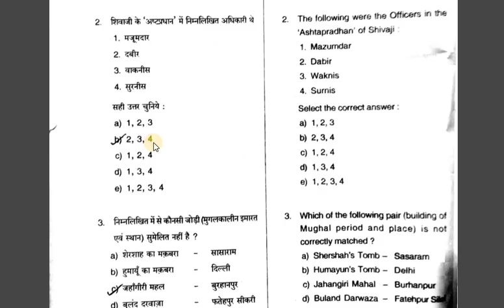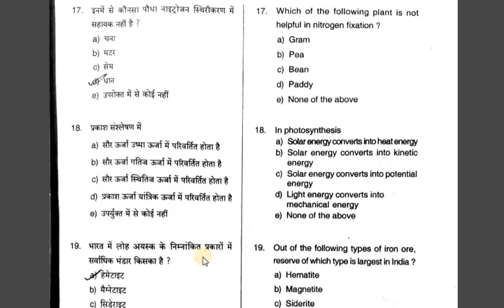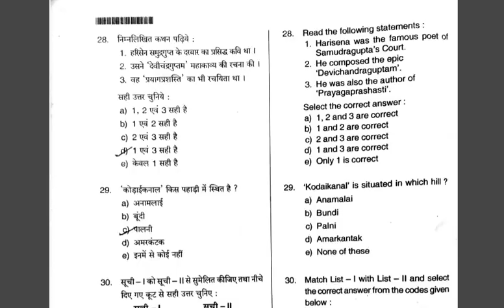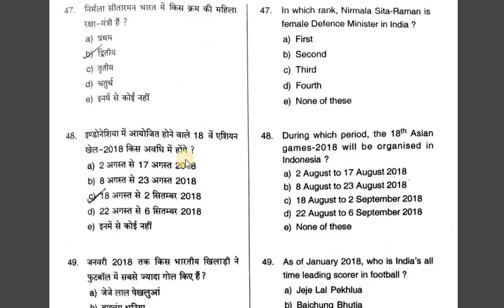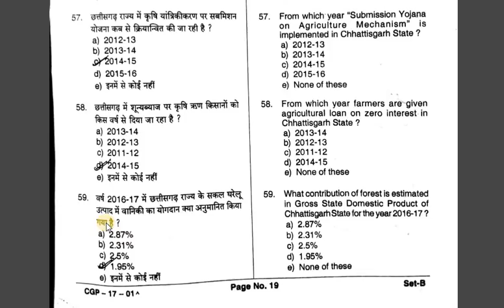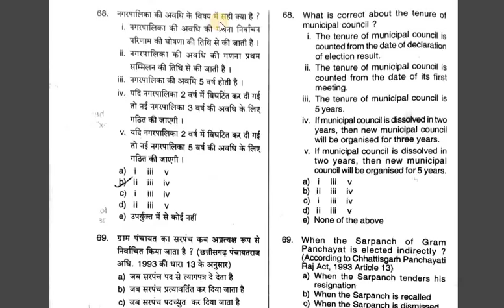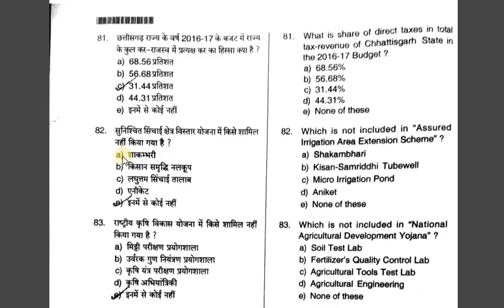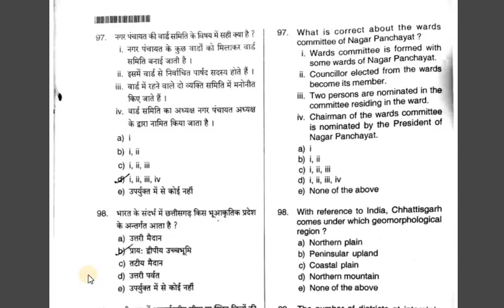CGPSC 2017 - 2018 PRE GS QUESTION PAPER AND ANSWER KEY by STUDY STARS [ hindi ]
इस वीडियो में हमने CGPSC PRE 2018 GS में पूछे गए प्रश्न को और उसके answer  को बताया है ;

ध्यान रहे ये answer CGPSC  द्वारा जारी नहीं किया गया है।

Dhayn Rakhe yah video Cgpsc 2018 Exam diye hai unke liye hai . .. aur agar aapne nahi diya hai to aapke samne Question paper hona jaruri hai... jisse aap ye video samjh paye